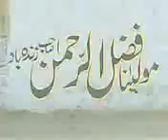ghulamullah wadh jamiat na yar mar jui jti kalat.mp4